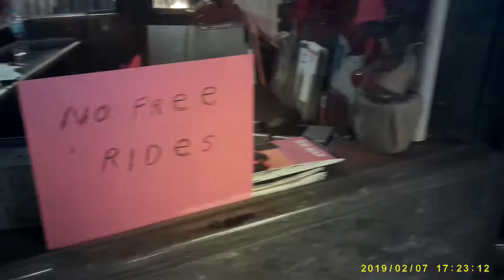REDLINE UNSCRD GTS07FEB19